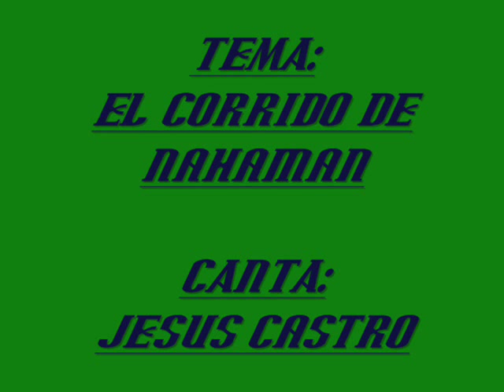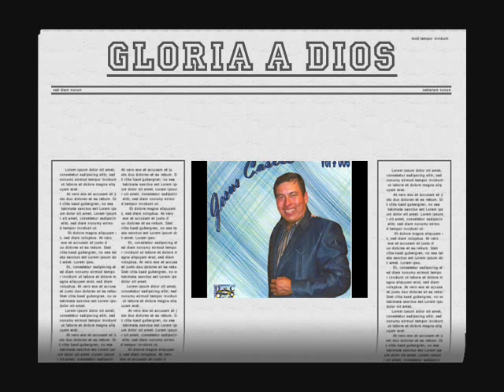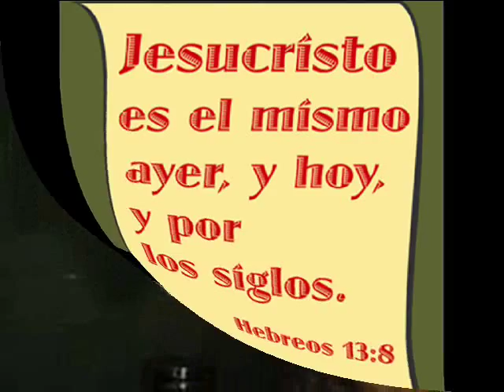CORRIDO DE NAHAMAN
Dios les bendiga a todos y bendiciones nuevamente.